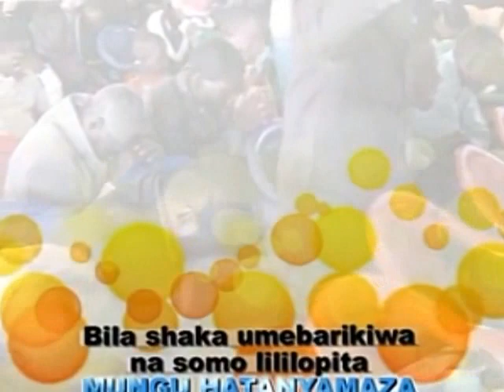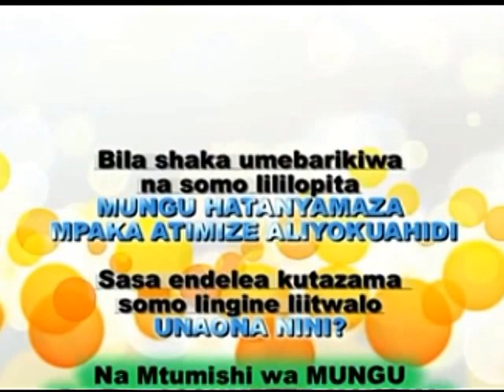Mungu hatanyamaza mpaka atimize aliyokuahidi (Part 4)